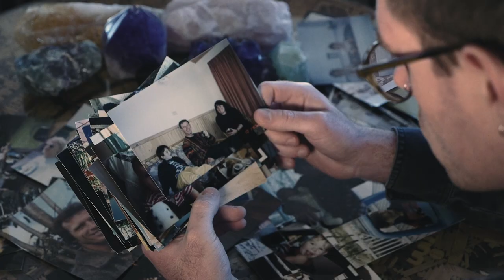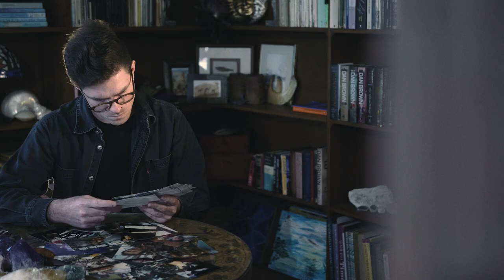Joe Knott - Father [Official Video]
For Peter Knott - R.I.P

Lyrics:

A rose for thought of you came
A felt tipped crown where you lay
Blisters heal but the callus remains
It was the last time I let you down

Saw some strangers you'd know
Told me send you hello
As time ticks well I've grown sick of it
There's not a lot that a sorry can do

I put new strings on your guitar
And played you 'Hallelujah'
And I sang hoarse through the cracks in my voice
It was the only way that I could talk to you
I could talk to you

Father I hadn't forgotten you
I've had my conscience to face
It took me a whole damn year to walk down to your grave
But please forgive, it took a lot to be brave

Oh, oh

And I've been trying to write down
Something worthwhile to say
So I'll scream cathartic notes in hold of their place
and I hope that to you it means the same
Same, ohh
Same, woah oh oh, oh woah

And you'll live on in this town
In six feet of salty ground
Your shadow's cold and I want to feel warm
I hope I haven't let you down